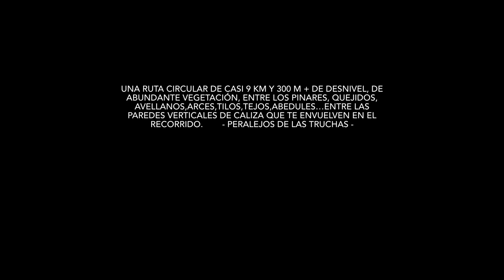El Barranco del Horcajo.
Un recorrido espectacular, por el Parque Natural del Alto Tajo, en las inmediaciones del pueblo de Peralejos de las Truchas, en Guadalajara.
Este video, de algunos de los que tengo más antiguos, es una ruta circular, de casi 9 km, que transcurre por marcas de sendero local blancas y verdes y del GR-66.
Un paisaje entre sus bosques de pinares silvestres, quejigos, y la ribera del arroyo del Horcajo, que se interna en las grandes paredes verticales de caliza , hacia el río Tajo.
Una ruta agradable de recorrer, sencilla, de gran valor geológico, faunístico y botánico, grabado en el Otoño del 2020 en la era Covid. Por un entorno natural, de bellos rincones, que te cautivan y sacan a relucir las emociones que nuestra alma guarda.
Otros lugares a descubrir por la grandeza del Parque Natural, destacaría:
La Laguna de Taravilla y el Salto de Poveda.
La Laguna del Tobar.
Las Hoces del Beteta y la de Tragavivos.
La Cueva del Hierro, etc...
Un gran paraje, que no puede faltar en tu mochila viajera, del mundo natural.

Capítulos:
00:00 Introducción e inicio de la ruta.
02:11 Barranco del Horcajo.
05:14 Río Tajo.
07:47 Por el Barranco del Tajo.
09:09 De regreso y finalizando la ruta.